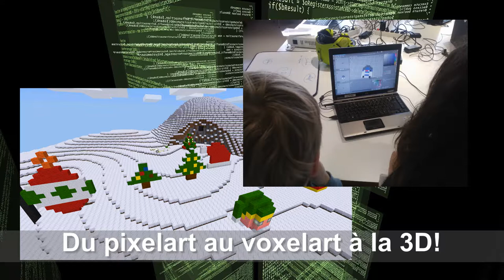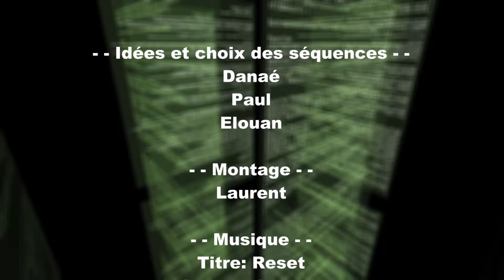L'informatique en stream: une nouvelle génération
Voici la vidéo créée par le club Graines2Tech de la Vallée de Villé dans le cadre de la participation au concours "L'informatique en stream" par la SIF

Musique
Titre:  Reset
Auteur: Jaunter